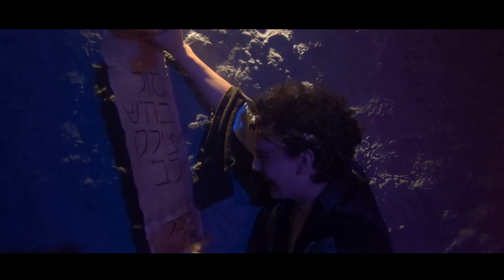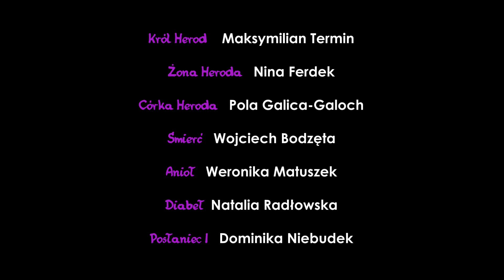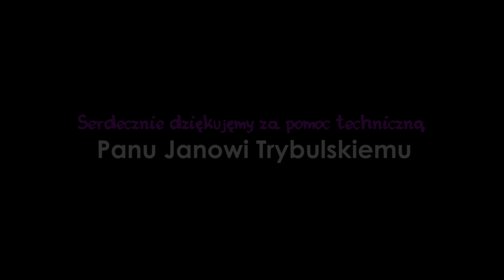Sen Heroda - Film (16+) - Studio Teatru Muzyki i Tańca 2019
Studio Teatru Muzyki i Tańca Elżbiety i Piotra Armatys
 przedstawia film krótkometrażowy "Sen Heroda" zrealizowany w "Piwnicy pod Baranami" w Krakowie 2019